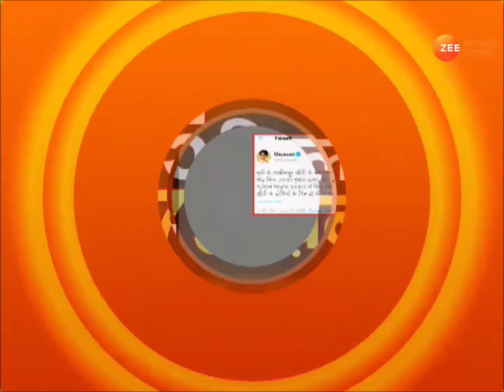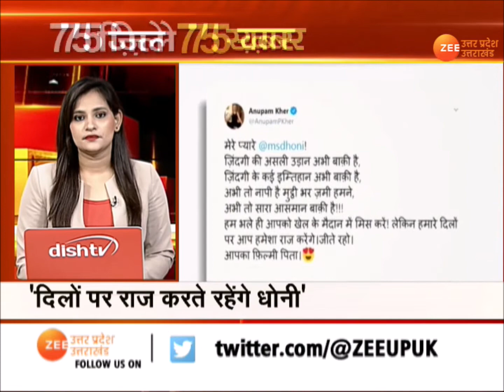नाबालिग की हत्या के बाद BSP प्रमुख Mayawati ने उठाए सवाल । 75 District 75 News । ZeeUPUK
5#SuperfastNews